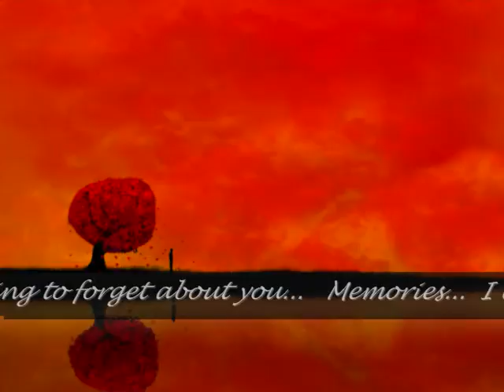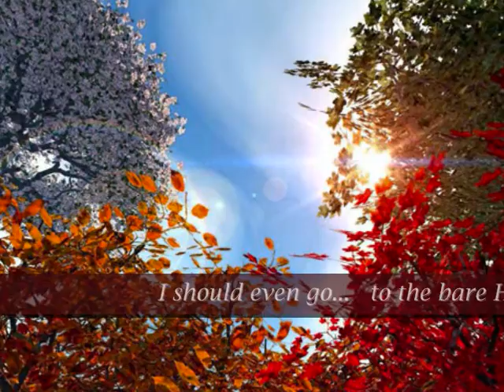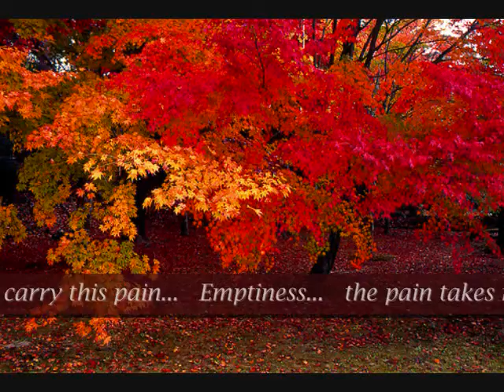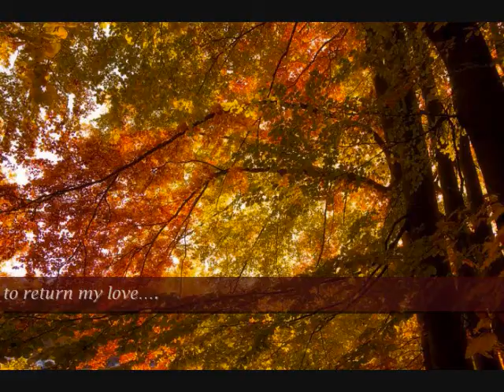Kurama Love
Enjoy. Jesus Christ bless us all!!!